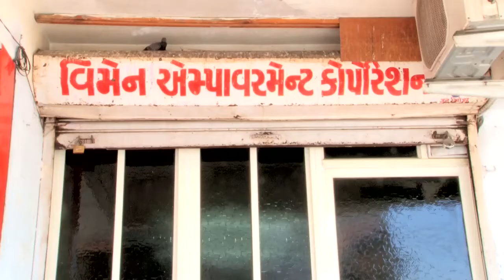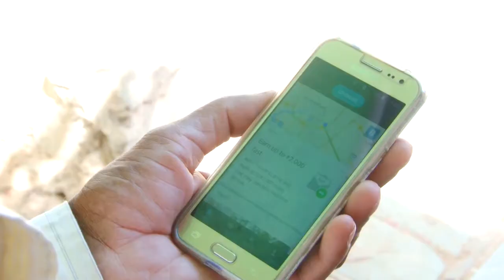Women Empowerment Corporation (WEC) Documentary of Hatkeshwar Ward Sakhi Sangh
Inspirational stories of various entrepreneurs of WEC, who have changed  their lives from poor to prosperous people in the area of Hatkeshwar, Ahmedabad, Gujarat.